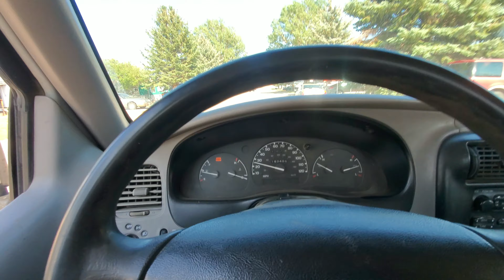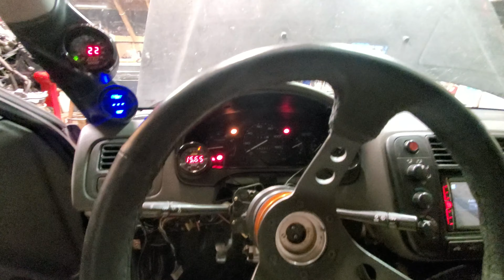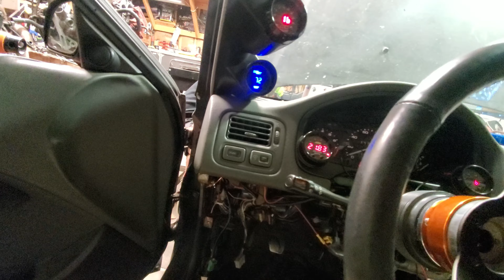Vlog 33 - Street pulls on the K20 Hatch, Working on my Hondas, Cruising with the Boys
In this Vlog, Matt my son and I work on my Del Sol and Hatch. We pull the B18c1 out of the sol to be refreshed. Put the shell in the back till im ready for her again. The hatch gets some stancy adjustments but will be put to race spec very soon.

Some street testing in the hatch with Kyle
And cruising with Ben in his D Turbo hatch, Brandon with his static WRX, and CJ with his Hog!

All music in this vlog is from @youngfredrick7793 !!
Go check out his new Mixtape, Overcast!! Out NOW!!